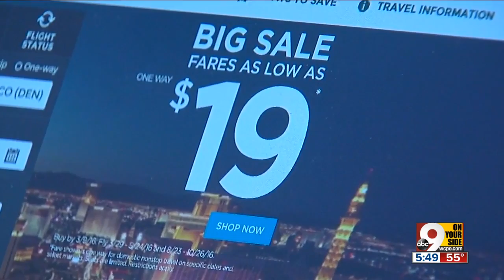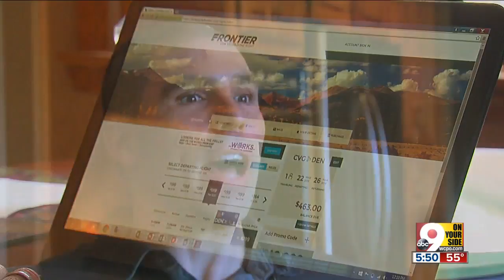Discount airlines offer low fares with a catch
A local traveler was at the airport ahead of his flight, but wasn't allowed to check in due to the airline's 45-minute policy.